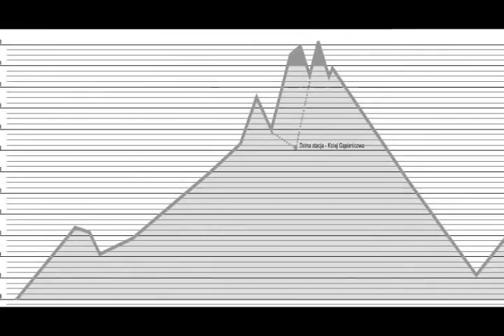VI Wysokogórski Bieg im. dh Franciszka Marduły 2 czerwiec 2013